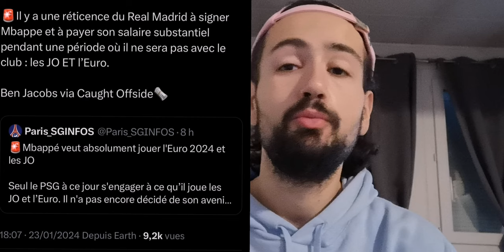MBAPPÉ PROLONGE JUSQU’EN 2026 , LE RÉAL PLEURE TOUTES CES LARMES !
Achetez 1 Article，Obtenez 1 Maillots
Achetez 2 Article，Obtenez 2 Maillots
Achetez 3 Article，Obtenez 3 Maillots
Achetez 4 Article，Obtenez 4 Maillots

Maillots gratuites : Vous devez écrire la taille et le lien du maillot gratuit que vous souhaitez sur l'écran de paiement；Personnalisable